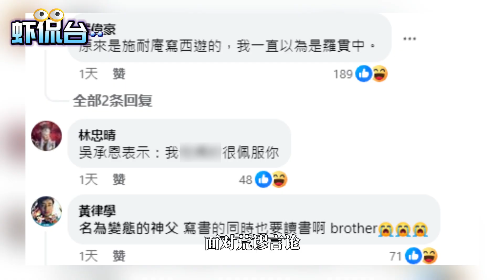蝦侃台【《黑神話：悟空》讓施耐庵吐血？親綠粉專鬧笑話，讓網友傻眼】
【《黑神話：悟空》讓施耐庵吐血？親綠粉專鬧笑話，讓網友傻眼】